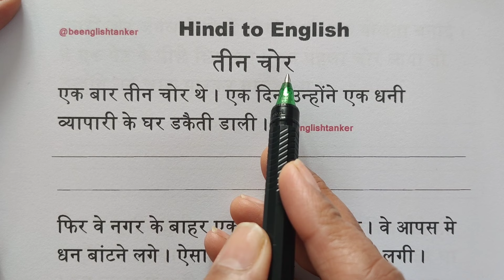शुरुआत से इंग्लिश वाक्य बनाना कैसे सीखें / अंग्रेजी पढ़ना कैसे सीखें /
यहां से आप मेरे app को download कर सकते हैं

englishpadhnakaisesikhe
English practice,
daily English,
tenses
learn tenses